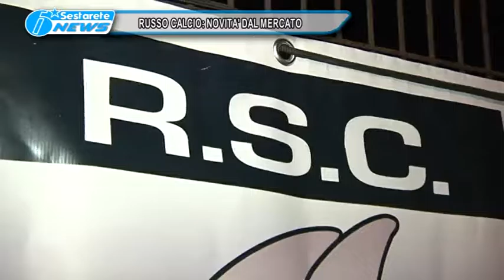06 RUSSO CALCIO NOVITA' DAL MERCATO TG DELLO JONIO 22 06 2016